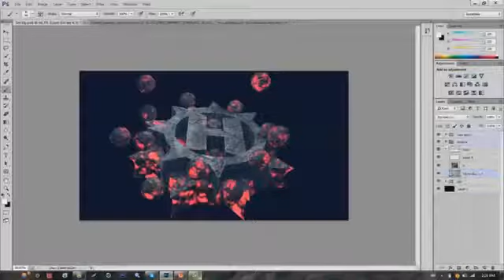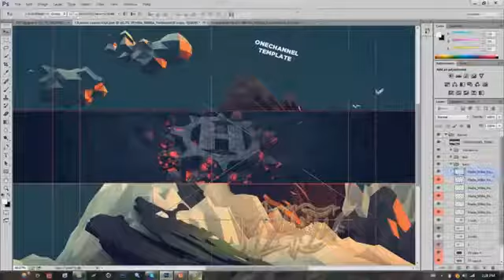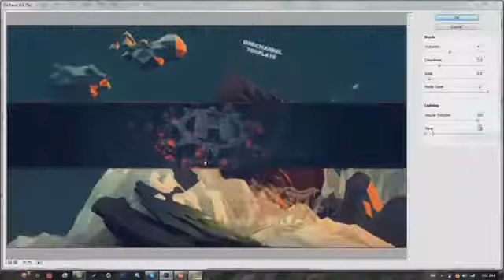Astral Rzyiin in »Horizon v2«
Hey people!
Hope you enjoy this upload and give us the great feedback as you always did so far, thanks for the support we've experienced from you all!